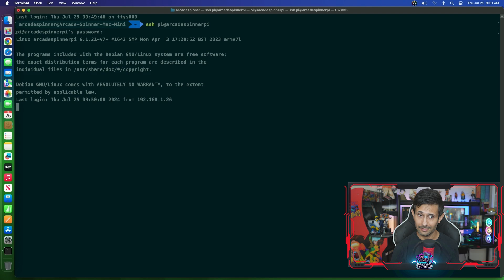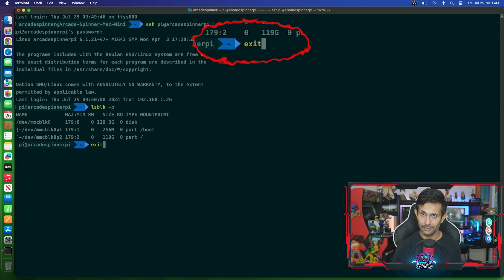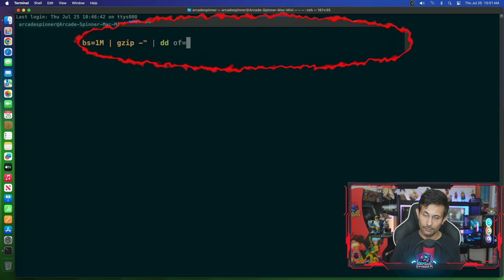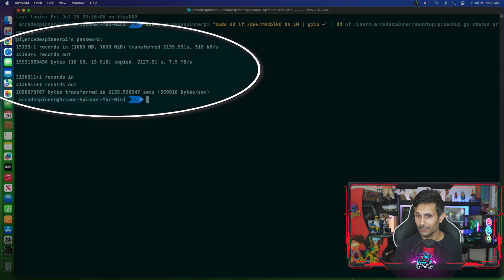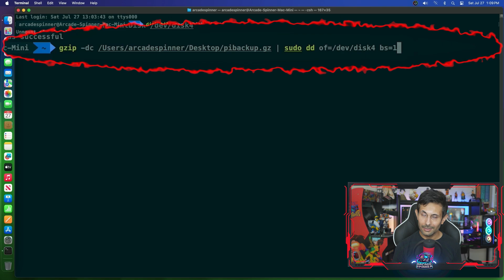Raspberry Pi: Remote Backup On Mac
Backup your Raspberry Pi without removing SD card using Mac OS! I show you how to copy the Raspberry Pi's microSD card over the network while it's running on a Mac computer using SSH. In this tutorial, we use the 'dd' and 'gzip' commands to create an image of your Raspberry Pi and then restore your Raspberry Pi using the saved image from your Mac. No need to turn off your Raspberry Pi anymore to make scheduled backups.. Clone your Raspberry Pi as many times as you need without losing your data!

=== Commands Used ===
* SSH into Raspberry Pi: ssh pi@yourraspberrypi (Replace 'pi' with your username and 'yourraspberrypi' with your hostname!)
* List block devices: lsblk -p
* Disconnect/kill SSH connection: exit
* Back-up: ssh pi@yourraspberrypi "sudo dd if=/dev/mmcblk0 bs=1M | gzip -" | dd of=/Users/yourmacuser/Desktop/pibackup.gz status=progress
* List disks: diskutil list
* Unmount device: diskutil unmountDisk /dev/disk4 (Note: replace /dev/disk4 with your's!)
* Restore to SD card: gzip -dc /Users/arcadespinner/Desktop/pibackup.gz | sudo dd of=/dev/disk4 bs=1M status=progress (Note: replace /dev/disk4 with your's!)